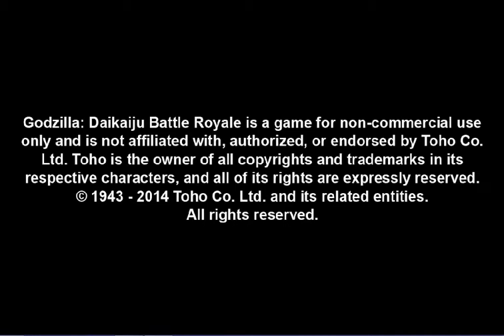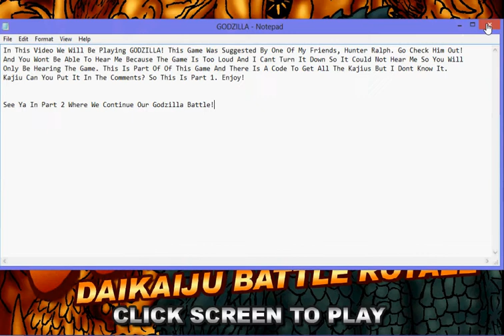Godzilla Battle Royal Part 1 - We Are The Best And Will Not Die